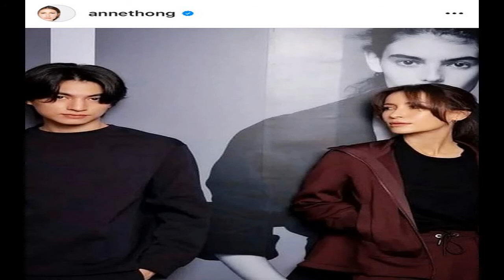ผัวช็อก! เมียป่วยหนัก ขอมีเซ็กซ์กับแฟนเก่าก่อนตาย ให้เหตุผลสุดจี๊ด เขาแซ่บกว่า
ผัวช็อก! เมียป่วยหนักระยะสุดท้าย เหลือเวลา 9 เดือน ขอมีเซ็กซ์กับแฟนเก่าก่อนตาย ซ้ำให้เหตุผลสุดจี๊ด-เขาแซ่บกว่า
ผู้ใช้เรดดิตรายหนึ่งเล่าถึงเรื่องราวความรักสุดระทมของเขาในหัวข้อคำแนะนำด้านความสัมพันธ์ หลังจากภรรยาที่ป่วยหนักระยะสุดท้ายแสดงความปรารถนาอย่างเฉพาะเจาะจงอย่างมีเซ็กซ์กับแฟนเก่าของเธอ
ในการเริ่มต้นชายอธิบายว่าหัวใจของตนถูกทำลายและแตกสลายเป็นชิ้น ๆ โดยไม่รู้จะปรึกษาเรื่องนี้กับใครจึงขอมาระบายในโลกโซเชียล เหตุภรรยาที่ร่วมปลูกต้นรักมานาน 10 ปี พบโรคร้ายและคาดว่าจะมีชีวิตอยู่อย่างมากที่สุด 9 เดือน
ผมจำชีวิตที่ปราศจากเธอไม่ได้และผมไม่รู้ว่าจะทำอย่างไรเมื่อเธอจากไป ผมพยายามอย่างเต็มที่เพื่อทำให้วันสุดท้ายของชีวิตของเธอเป็นไปด้วยดีและมอบทุกสิ่งที่เธอปรารถนาได้เท่าที่ผมจะสามารถทำให้เธอได้ แพทย์กล่าวว่าเธอมีแนวโน้มที่จะต้องใช้รถเข็นใน 4 – 5 เดือน จากนั้นในเดือนที่ 8 เธอจะกลายเป็นผู้ป่วยติดเตียง นี่คือการวินิจฉัยหากอาการของเธอไม่แย่ลงกว่าเดิม เมื่อเร็ว ๆ นี้เธอนั่งลงและบอกกล่าวว่าสิ่งสุดท้ายที่เธอต้องการทำคือการมีเพศสัมพันธ์กับคู่ชีวิตคนก่อนของเธอ”

“แน่นอน ผมตกใจมาก เมื่อผมถามว่าทำไมเธอถึงต้องการไอ้บ้านั่น คำตอบนั้นค่อนข้างโหดร้าย เธอกล่าวว่าโดยพื้นฐานแล้วเธอคิดว่าคนที่น่าพึงพอใจที่สุดในการเข้ากันได้ทางร่างกายคือ แฟนเก่า แถมเธอเปรยว่า บางครั้งการมีเพศสัมพันธ์เป็นเพียงร่างกาย เพื่อเติมเต็มและตอบสนองทางอารมณ์